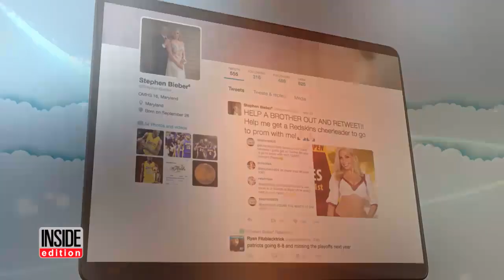How This Teen Got An NFL Cheerleader to Go to Prom With Him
It was a dream come true for one high school senior who got to escort his favorite Washington Redskins cheerleader to his prom. Stephen Bieber, 17, from Baltimore, took Christa Aiken, a Redskins cheerleader, to prom after she challenged him to get more than 10,000 retweets for his Twitter request. "Stephen was the perfect gentleman. I couldn't believe he got a Rolls Royce," she said. "He was a great date!"